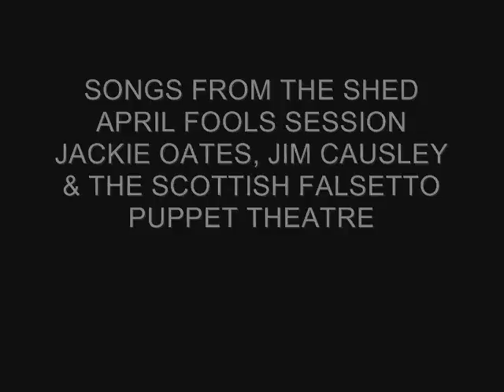Jackie Oates Jim Causley and The Scottish Falsetto Puppet theatre - The Lusty Young Smith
Jackie Oates, Jim Causley and The Scottish Falsetto Puppet theatre  visit  Songs From The Shed to play an acoustic session.